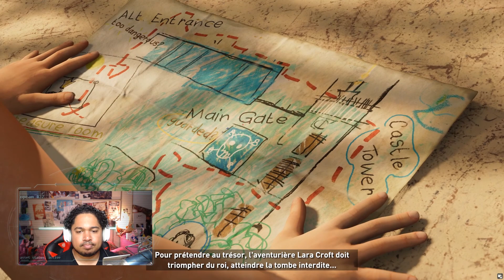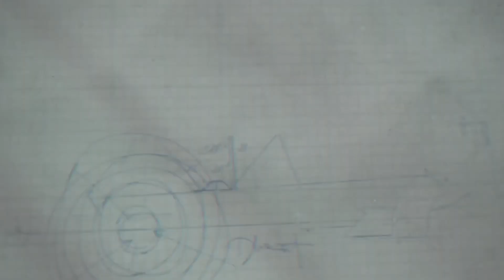Shadow of the Tomb Raider FR - 04 - Je suis un gamin !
Episode 04 du Let's play de Shadow of the Tomb Raider FR

Shadow of the Tomb Raider est le dernier volet de la série Tomb Raider. Disponible sur XBOX ONE, PLAYSTATION 4 et PC depuis le 12 septembre 2018.

Suite directe du jeu d'aventure Tomb Raider sorti en 2013 et de Rise of the Tomb Raider sortie en 2015. Lara est toujours en course contre les Trinitaires pour retrouver la trace des artefacts cachée dans les notes de son père.

Shadow of the Tomb Raider fr est un jeu d'action / aventure dynamique, mêlant phase d'infiltration, de plateforme et d'action explosive de manière homogène et cinématographique. Ce Tomb Raider  2018 est la conclusion épique à la trilogie finale des aventures de notre Lara Croft adorée.